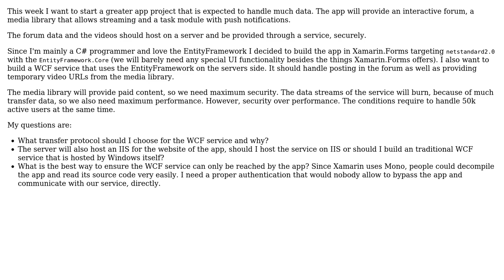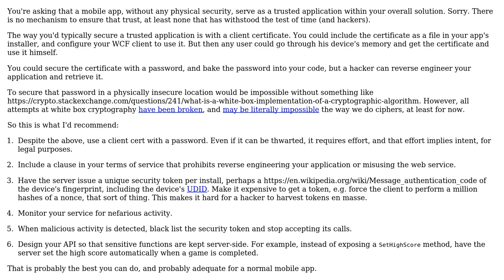Software Engineering: Creating an app with a secured performing service the Microsoft way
With thanks & praise to God, and with thanks to the many people who have made this project possible! | Content (except music & images) licensed under CC BY-SA | Music | Images & others | With thanks to user Martin Braun user John Wu and the Stack Exchange Network Trademarks are property of their respective owners. You are responsible for your own actions.